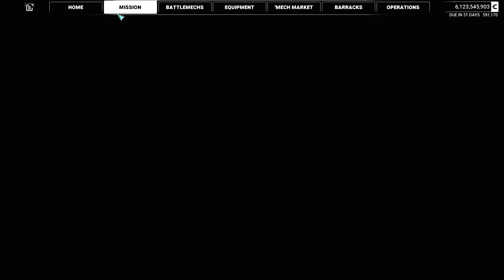Jumping King (Highlander) - Mechwarrior 5 Gameplay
Mod list:
Beam Effect
Camo Spec
Cockpit Glass
Coyotes Mission
Field Repairs
Global Illumination Enhancement
Improved Mech Shader
Lore-based Mech Variants - YAML
Mod Options
MW2 Betty
No Friendly Fire
No Dialog HUD
No Wear and Tear
Orbital Drop Airstrike Replacement
OmniCore - Inner Sphere OmniMechs (YAML - YAW)
P8K WeaponFx Changes
Remove JumpShip Animation
Savage Wolf MC-MKIV YAML Edition
Simple Zoom
Smaller Upgrade Traits (cheap1slot))
Sounds of the Succession wars
Source HD Texture
Star Map Mouse Over - Mission Logos
The Equipment Collection Formerly Known As HarJel (YAML)
vonBiomes
War FX
Xenopax Optimization